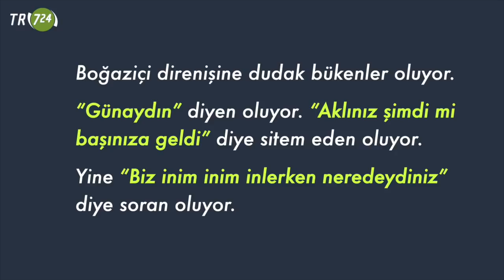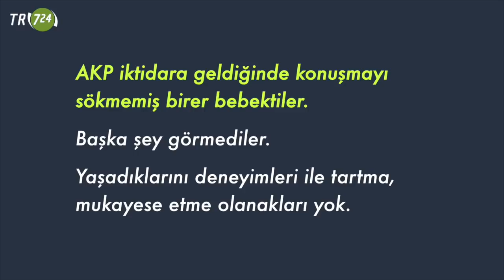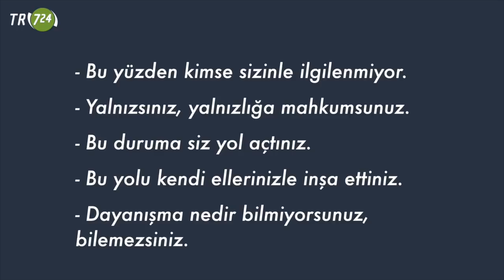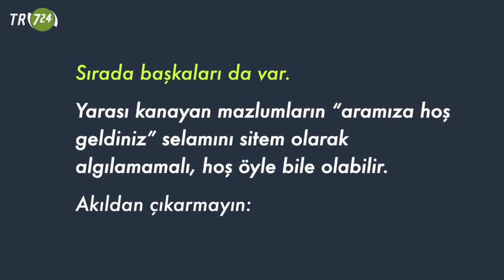Neye ‘evet’ dediğinizi bilmiyorsunuz... [Tarık Toros]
Boğaziçili gençler 20-22 yaşında.
Bırakın daha eskiyi 15 Temmuz olduğunda çoğu liseliydi.
AKP iktidara geldiğinde konuşmayı sökmemiş birer bebektiler.
Başka şey görmediler.
Yaşadıklarını deneyimleri ile tartma, mukayese etme olanakları yok.
Gelgelelim, yakın zamana kadar “makul” zannettiğiniz kimi insanlar kimi paylaşımları ile çok şaşırtıyorlar.
Türkiye çok savaşlar ve darbeler gördü, lakin daha önce böyle uzun bir istibdat dönemi yaşamadı.
Haliyle, şu tespitleri sık işitiyoruz:
-Geçmişte medya susturulurken ses çıkarılmaması bugünleri hazırladı.
-Geçmişte muhalefet içeri tıkılırken seyredilmesi yenilerini getirdi.
-Geçmişte akademi KHK’larla boşaltılır, üniversitelere kayyım atanırken tepki gösterilmemesi, yeni el koymalara yol açtı vs vs.